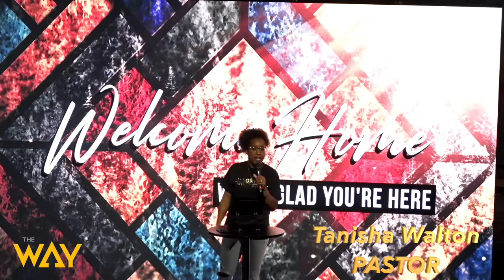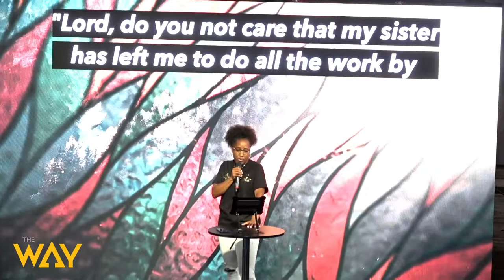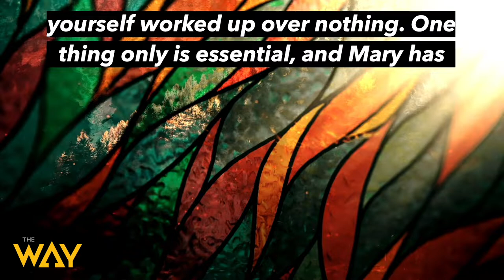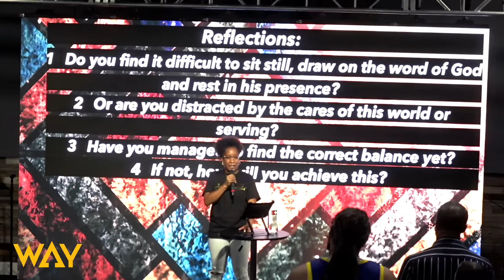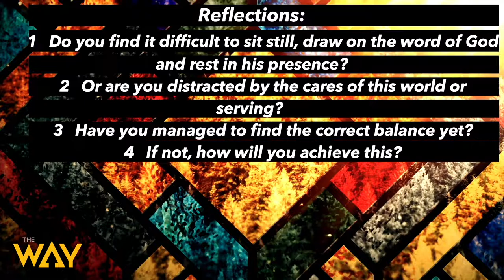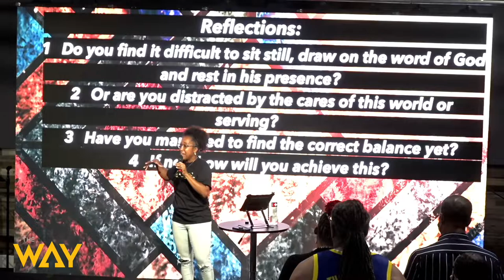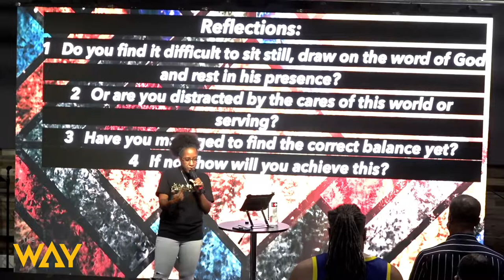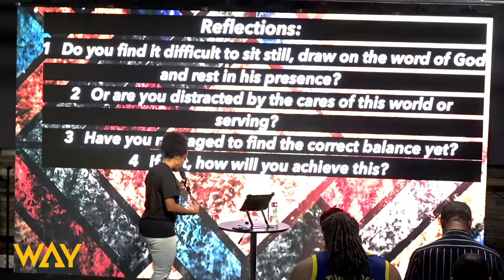Sit Down Somewhere by Pastor Tanisha Walton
Welcome and thank you for streaming with us. Life is hectic sometimes and it may seem hard to keep the main thing, the main thing. Watch this sermon preached by Pastor Tanisha Walton and learn why it is important to tell yourself to, "Sit Down Somewhere".